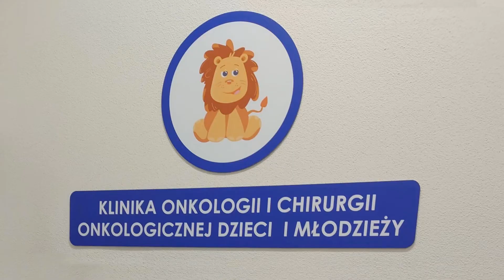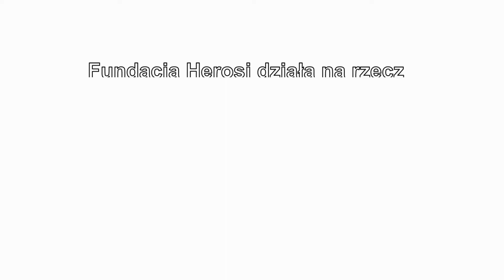60 lecie Kliniki Onkologii i Chirurgii Onkologicznej Instytutu Matki i Dziecka w Warszawie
Rozmowa z Prof. Anną Raciborską, kierownikiem Kliniki o historii i teraźniejszości.